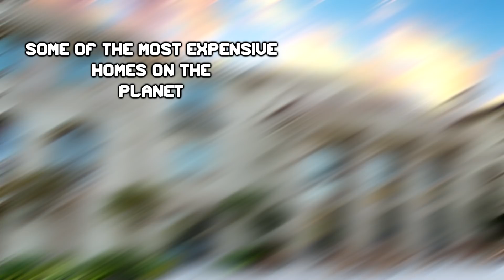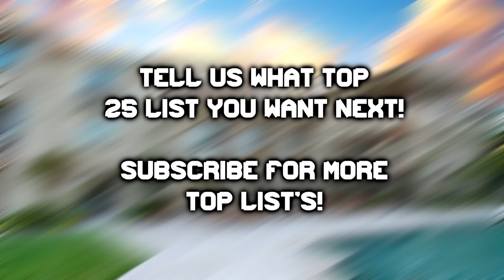25 Most Expensive Houses In The Entire World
The 25 Most Expensive Houses In The Entire World include a New York Penthouse, a Bel-Air Spec Mansion, and The Former Spelling Manor, we take a look at all of them in today's video!

💡 Vidello Productions is your home for top list content including "10 expensive things" "top 25 lists and top 50 lists" we create our content using originally recorded voice-overs and unique written content.

Computer:

1000W Modular PSU - Dark Power Pro 11